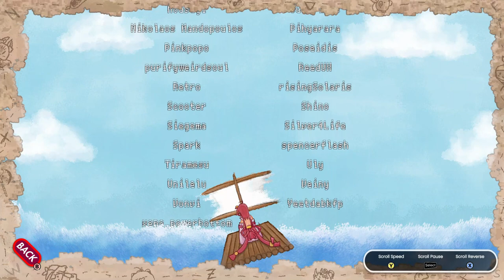Idol Showdown is the BEST new fighting game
Vtubers
Vtuber Fighting
Vtuber Fangame
Vtuber Fan Game
Vtuber Fighting Game
Idol Showdown
Idol Showdown fighting game
Vtuber Fighting Fan Game
Vtuber fighting fangame
Hololive fighting game
Hololive fangame
Pekora
Botan
Fubuki
Sora
Korone
Fubuki
Coco
Ayame
Aki
Idol Showdown Pekora
Idol Showdown Botan
Idol Showdown Fubuki
Idol Showdown Sora
Idol Showdown Korone
Idol Showdown Fubuki
Idol Showdown Coco
Idol Showdown Ayame
Idol Showdown Aki